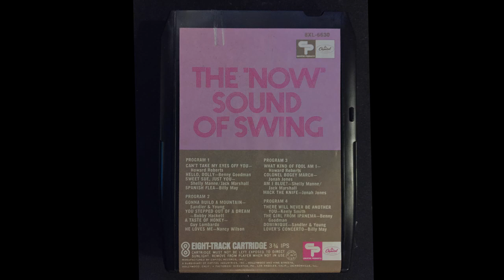The 'Now' Sound Of Swing- Part 3